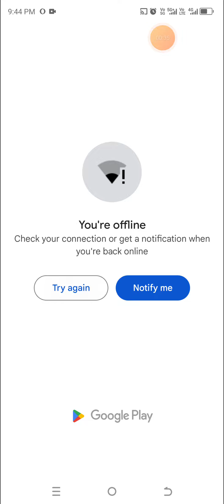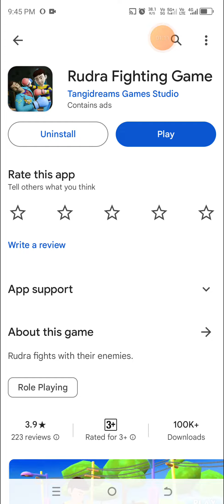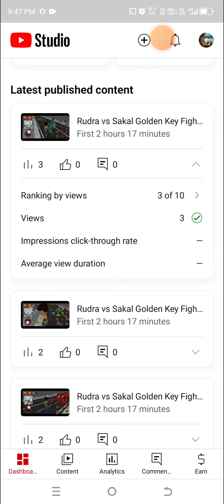watch time kese badhaye | game खेलकर watch time पूरा केसे करे | watch time kese pura kare 2024 me